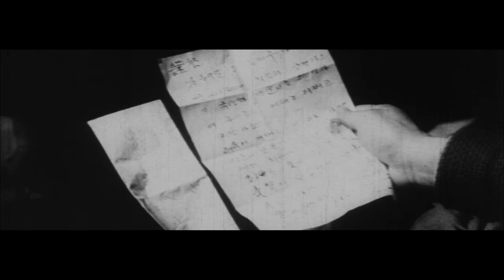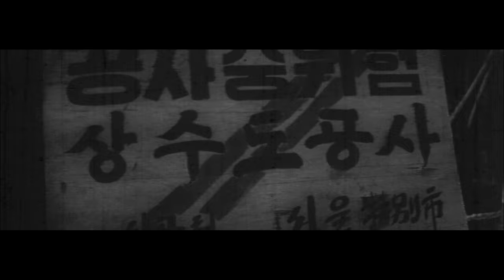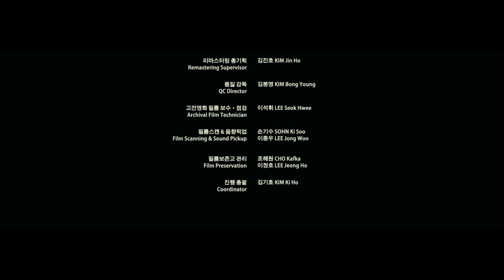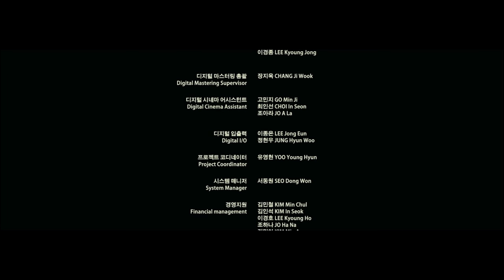또순이(부제:행복의 탄생)(1963) / A Happy Businesswoman ( Ttosuni )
감독(Director) : 박상호(Park Sang-Ho)
출연 : 도금봉(또순이),이대엽(재구),최남현(아버지),정애란(어머니),장민호(형부),양훈(야담가),이빈화(언니),주선태(사기꾼 박가),김정옥,강미애,김칠성,나애심,송미남,양일민,김희갑(옷장수),구봉서(쥐덫장수),박상익

줄거리 : 운수회사를 하는 아버지(최남현)의 둘째딸 또순이(도금봉)는 함경도에서 월남한 아버지를 닮아 경제력이 강하다. 어느날 운전을 하겠다고 소개장을 들고 재구(이대엽)가 찾아오는데, 또순은 그에게 돈을 꿔주면서 그를 알게 된다. 재구를 도와준 일로 아버지에게 혼난 또순은 집에서 독립한다. 어머니는 만류하지만, 또순은 혼자 살아야 더 독립심을 갖고 일을 할 수 있다며 자신의 주장을 굽히지 않는다. 어리숙한 재구와 달리 또순은 수완이 좋아서 쥐덫 팔기, 떡장수, 연탄배달 등 돈이 되는 일은 뭐든지 해서 억척스럽게 돈을 모은다. 또순은 재구에게 `새나라' 자동차를 사서 함께 운수업을 하자고 제안한다. 재구는 이런 또순을 좋아하게 된다. 부모님은 둘의 결혼을 반대하지만 그들이 새나라자동차를 사서 집에 찾아오는 날, 결혼을 허락한다.

Casts : Do Keum-Bong, Lee Dae-Yeob, Choi Nam-Hyeon

SYNOPSIS : A businesswoman is full of vitality, just like her father. She works like hell to make money. When enough money is amassed, she starts a taxi business. Though it is very hard for a woman to run a taxi company, she successfully overcomes all kinds of obstacles. She also meets a good man and enjoys a happy marriage.